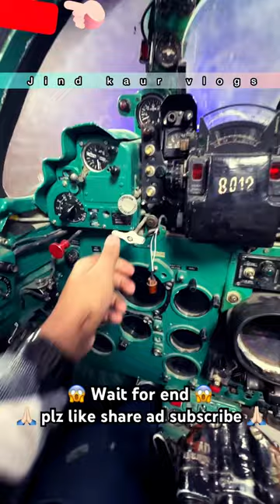21 News cool fighter jet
The ultimate festival
Limited time only
Jind kaur vlogs
morinda suit shop
latest punjabi suit designs 2023
brocade punjabi suit
jassi di hatti morinda
fancy suit collection
suits
kurti design
saste suits
ladies suit
Winter suit collection
Morinda wholesale suit market
outfit ideas
punjabi songs
Fashion
Design
fancy dress
Jass pagri center morinda
अंबाले से बी सस्ते कंबल vs
flipkart
thread
fabric
The ultimate festival
Limited time only
Jind kaur vlogs
morinda suit shop
brocade punjabi suit
fancy suit collection
suits
kurti design
saste suits
ladies suit
Winter suit collection
outfit ideas
punjabi songs
Fashion
Design
fancy dress
flipkart sale
Jind
2023
C
Design
Dress
Fancy
Fashion
Girl
Jind kaur vlogs
Model
Punjabi
Punjabi suit
Shopping
Songs
Wholesale suit market
chandni chowk
clothing
cotton suit
ludhiana wholesale market
morinda suit shop
my punjabi suit collection
new songs
patiala shahi suit
sad
say yes to the dress
suits tv show
tlc
wedding dress
latest punjabi songs 2023
girls
summer special suits
Fancy suit
Dress
dresses
2023 fashion trends
Fashion
wearable fashion trends
new punjabi suit design
punjabi suits design with cutwork
punjabi suit embroidery
fashion trends 2023
wedding dresses
wedding
black suit
bridal gown
brides
flower
jassi di hattiThe Ultimate Festiva
Limited time only
Jind kaur vlogs
morinda suit shop
brocade punjabi suit
kurti design
saste suits
ladies suit
Winter suit collection
outfit ideas
punjabi songs
Fashion
Design
fancy dress
flipkart sale
Jind kaur vlogs
2023
Indian
Fighter plane
fighter jet
latest fighter jets
Mig 21
crashes
air force
us air force
Plane
airplane
Beautiful
Chandigarh
Indian air force
defence update
russian army
indian army
Tourist
Heritage
indian defence news
Viral
Latest
rafale fighter jets
Military
navy
News
National
national anthem
Railway
Metro
top
pilot
f35
Speed
Fast
Police
Chase
full fight
jet is back
Guns
guns & gadgets
cool gadgets
new gadgets
viral videos
Hindi
hindi songs
live news
Reels
Love
The shocking truth
Punjabi song
ishowspeed
Wifi
Android
iphone
Technology
tech
Tecno gamer
car for sale
cozy winter